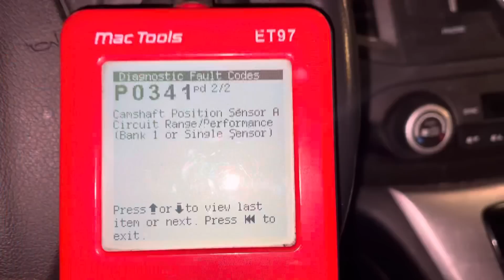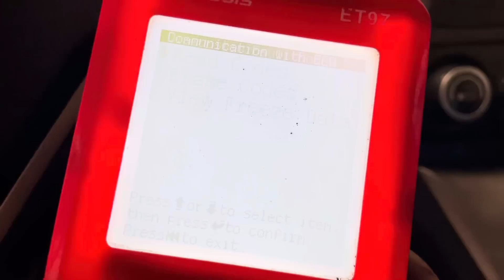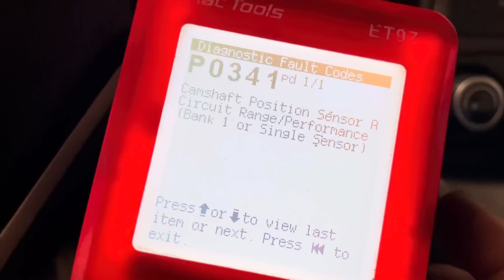P0341 HONDA CRV CAMSHAFT POSITION SENSOR CIRCUIT / CRV PROBLEM / 4th GENERATION CRV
EDUCATIONAL VIDEO with English Subtitle.

Hi Everyone, I have 2012 Honda CRV with engine light stays on and throwing P0341 Code camshaft position sensor circuit stored in the ECM.
In this video i will show you how to replace the Camshaft Position Sensor and its Function and what the cause of the problem.

Hope this video will help someone

Boy Anthony Jimenez
Licensed Automotive Service Technician Red Seal Endorsement Ontario. Canada